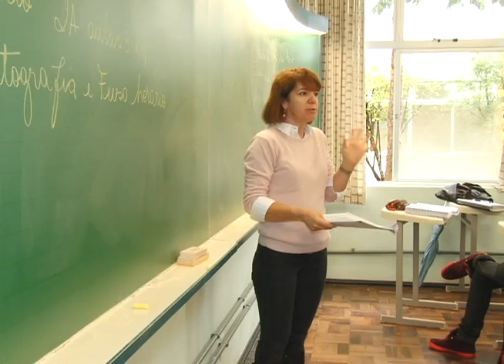Furb Notícias - ENEM e histórico escolar